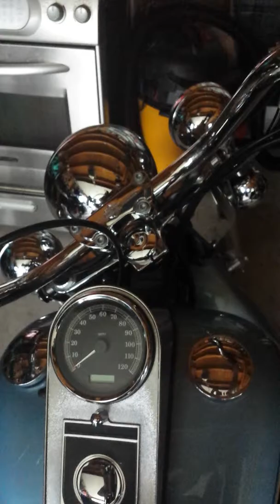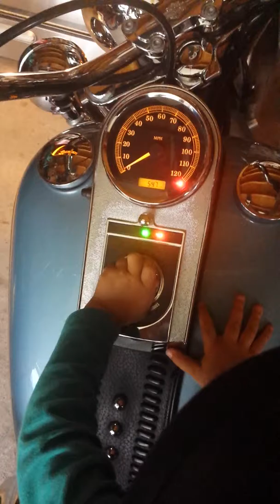William on my Bike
Sitting with William and starting the bike.